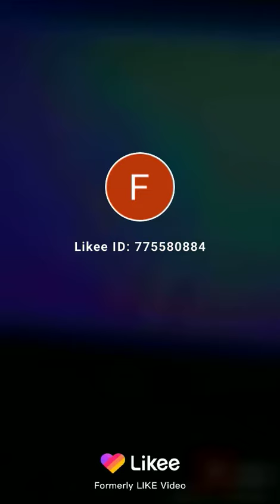Mr Rakeem Keem Jason it's time to take a ride